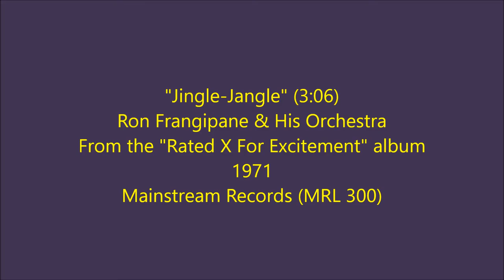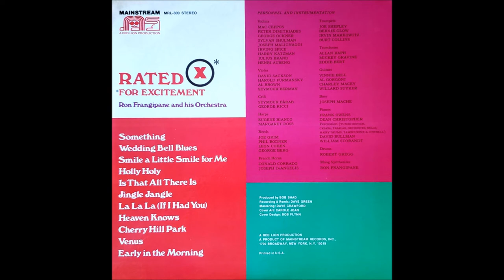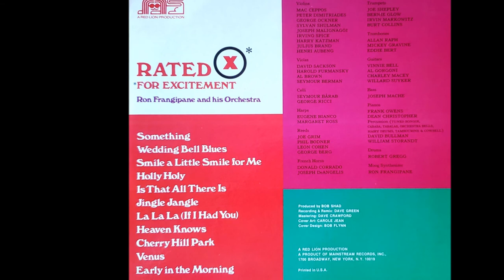Ron Frangipane Jingle Jangle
Ron Frangipane & His Orchestra performing "Jingle-Jangle" from his

"Rated 'X' For Excitement" album.  Mr. Frangipane was a big man behind the scenes in the music business, most notably as an arranger for artists such as Janis Ian, John Lennon, Ron Dante and many others.  This album has instrumental versions of popular songs from 1969 and 1970.

He passed away earlier in 2020 of Covid-19 related pneumonia. He was 75.